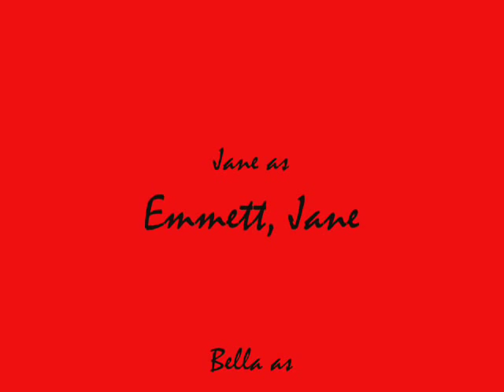How to pronounce "Jasper"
*-*-*-*-*EDIT 10/22/08*-*-*-*-*
We still have no idea why this everybody's favorite of our videos. We were just really bored one day, and I had a verbal typo. But we are emmensely glad you guys are watching our vids. Thanks guys!!

So, we were talking and I said "Jaspar," instead of "Jasper" so, we started brainstorming all the ways to pronounce Jasper's name and we came up with this. The ones Jane says, she came up with, the ones I said, I came up with.

♥♪Bella